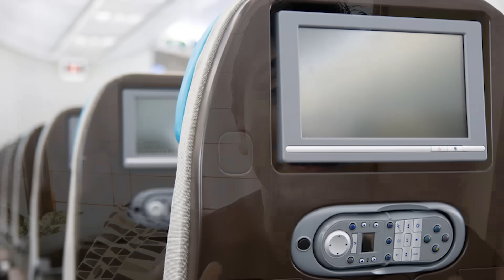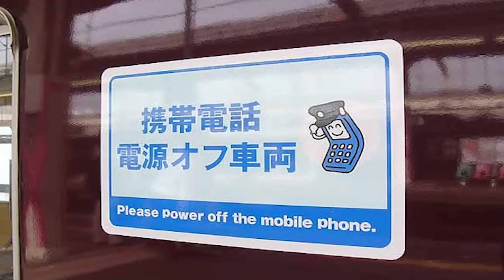12 Things NOT to do in Japan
What not to do in Japan! Learn the etiquette before you get here!